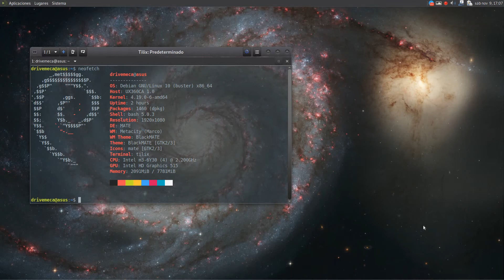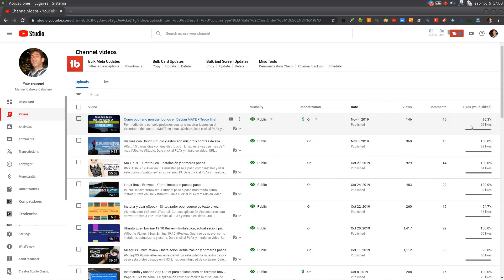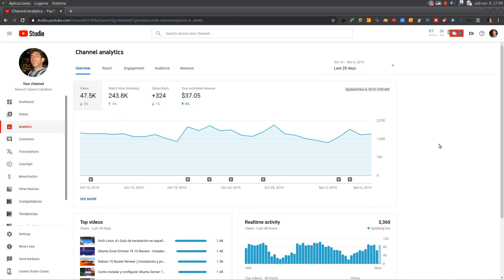Reflexiones de DriveMeca - Para ti, el o ellos.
Algo fuera del tema del canal, pero vale la pena desahogarme y compartir estas reflexiones en cierta forma respondiendo o pidiendo ayuda.